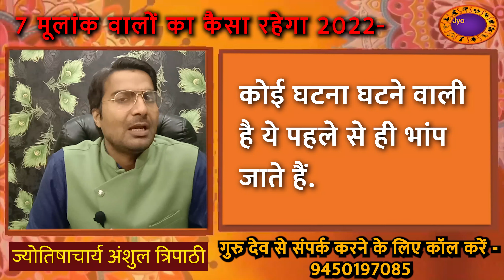Mulank 7 2022 | मूलांक 7, 16, 25 का भविष्य 2022 | 7 Mulank 2022 Kaisa Rahega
गुरुदेव से संपर्क करने के लिए कॉल करें- 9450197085

Also Watch-

numerology number 7, numerology number 16, ank jyotish, ank jyotish mulank 7, 7 ank jyotish, mulank 7 auspicious numerology, मूलांक 7 का भविष्य 2022, मूलांक 7 का भविष्य, मूलांक 7, 7 मूलांक, मूलांक 7 2022, 7 मूलांक वालों का भविष्य, 7 number numerology, jyotish panchang